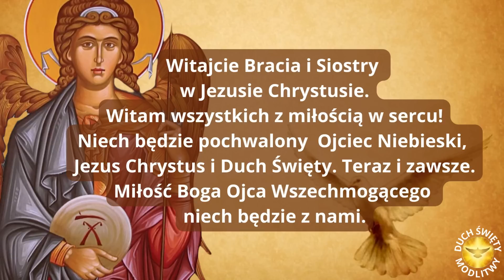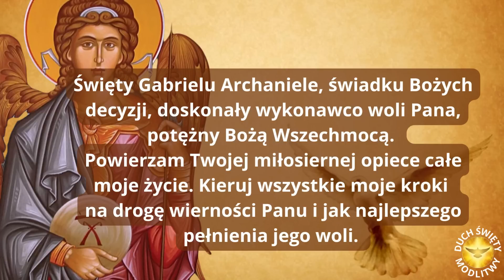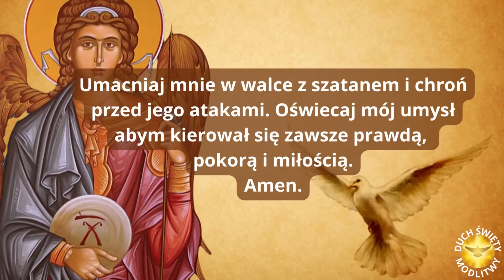MODLITWA NA SPOKOJNY I DOBRY SEN ❤️ PODCZAS SNU NAS OSŁANIAJ ❤️ PANIE CHROŃ NAS ❤️ BŁOGOSŁAWIEŃSTWO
❤️ Strzeż nas, Panie, gdy czuwamy,  podczas snu nas osłaniaj,  abyśmy czuwali z Chrystusem  i odpoczywali w pokoju.

Święty Gabrielu Archaniele, świadku Bożych decyzji, doskonały wykonawco woli Pana, potężny Bożą Wszechmocą.
Powierzam Twojej miłosiernej opiece całe moje życie...

Niech Cię przez życie prowadzi słowo i nauka Jezusa Chrystusa. Niech Moc błogosławieństwa na Ciebie się wylewa.  Niech Bóg Cię chroni i wzmacnia.